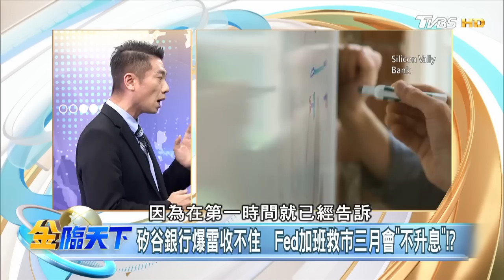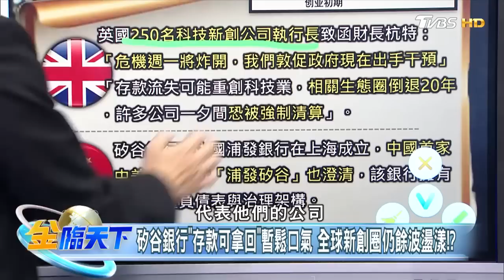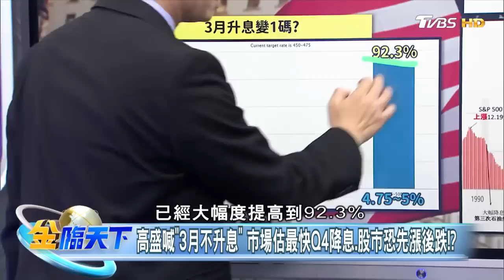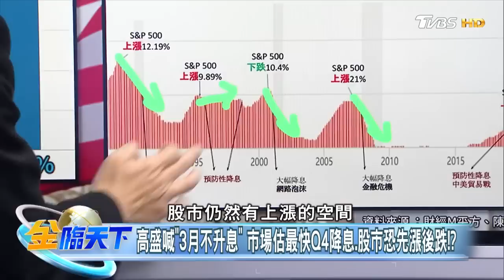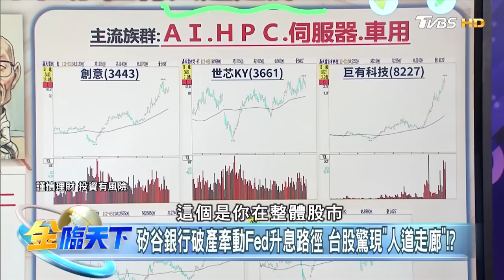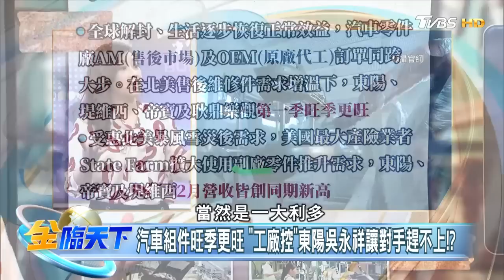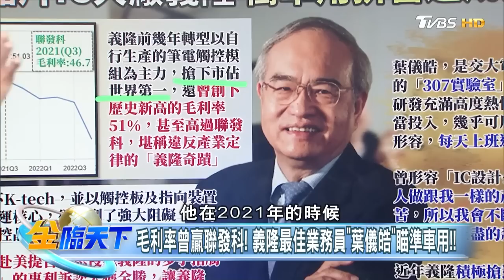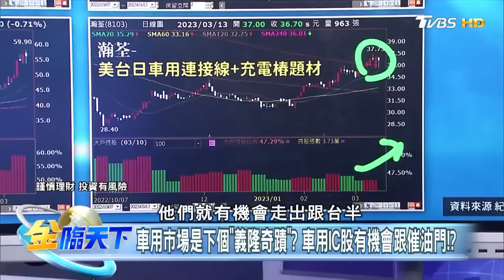高盛喊"3月不升息" 市場估最快Q4降息.股市恐先漲後跌！？| 金臨天下 20230313